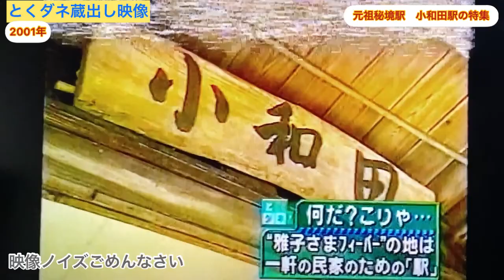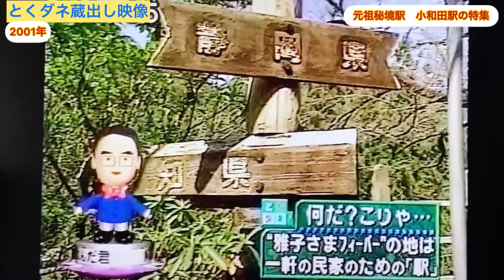秘境駅ブーム前の小和田駅を訪ねていました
2001年の春に小和田駅から山道を歩いて15分のところに住む宮下さんを訪ねました｡素敵なご夫婦で今も住んでいたら秘境駅ファンの聖地になっていた事でしょう｡お世話になりました｡